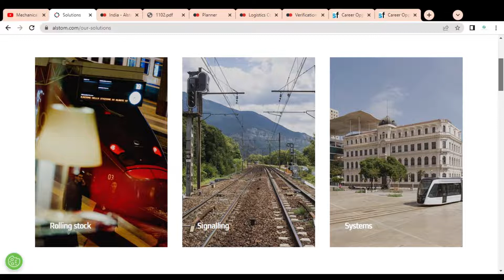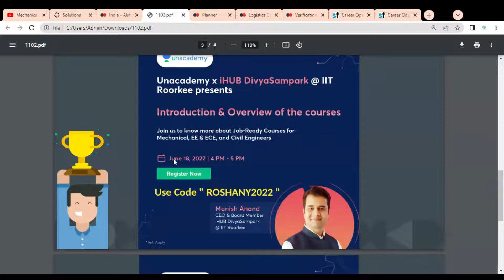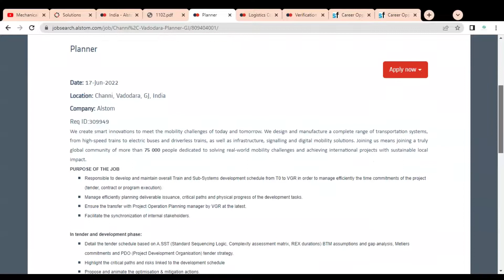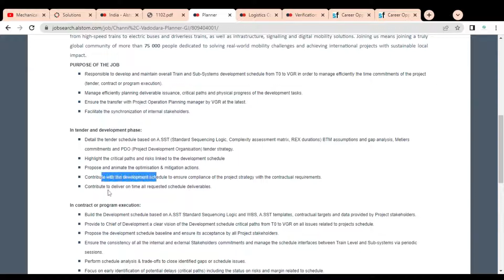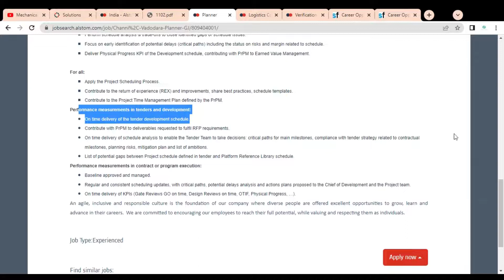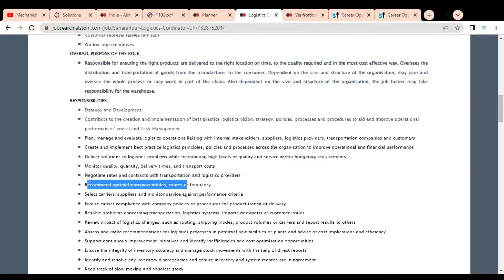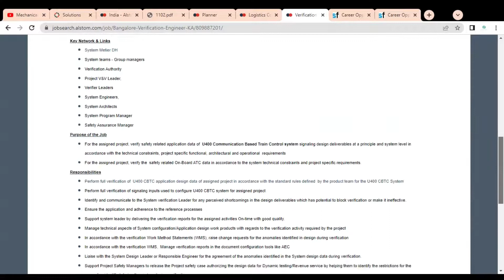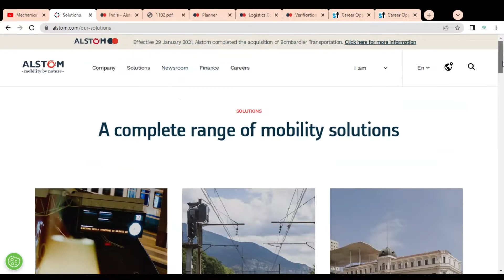Alstom Jobs 2022 | mechanical engineering jobs | Diploma Jobs | Recruitment 2022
Use Code ROSHANY2022 for registration purposes . Have you dreamed of becoming an IITian ? Unacademy is here to fulfil your dream to learn at IITs.

This video is regarding the  jobs in the Alstom company. Alstom is having job opportunities for freshers and experienced professionals.

Planner jobs
Logistics Jobs
Production planning jobs
Marketing jobs
Deputy manager Jobs
Executive Jobs
Engineer Jobs
Sr. Engineer Jobs
thermal engineering
hyderabad jobs 2022
employment jobs in tamil
job vacancy 2022 chennai
pune job vacancy 2022
chennai company job vacancy 2022
Thermal Engineer job
Design engineer jobs
Trainee jobs
automobile jobs
jobs in hyderabad
mechanical jobs
Alstom jobs 2022
Alstom recruitment 2022
Alstom jobs
Alstom